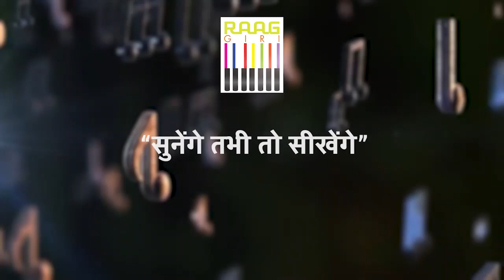Exclusive Interview with Tabla Player Pandit Ramkumar Mishra | Part-01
In this exclusive interview, renowned tabla player Pandit Ramkumar Mishra shares his musical journey, inspirations, and insights into the world of Indian classical music. Join us for Part-01 of this captivating conversation as Pandit Mishra delves into his early years, training, and memorable performances.